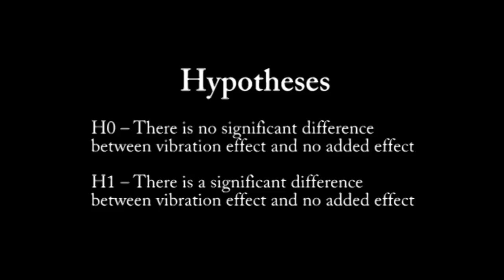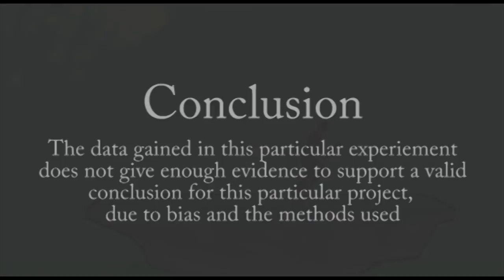Vibration Effect’s impact on Sensory Engagement in a Purposive Game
A game research.

The video presentation of our 7th semester project in MSc Medialogy (Games), Aalborg University (Spring 2015).

Video and speak: Mads Hagemann Nielsen

Authors:
Josephine Søgaard Andersen
Mads Hagemann Nielsen